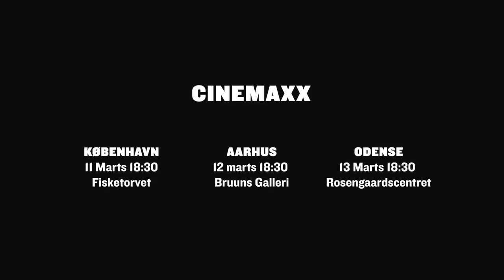SKYGGE BOKSER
Filmen om Danmarks største bokse talent Abdul Khattab, se filmen i Cinemaxx Biograferne fra den 11-13 marts. Bestil billet